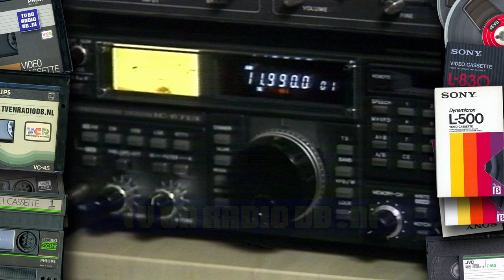TV: NOS Journaal (19910120) - 2100uur Journaal met Elleke van Doorn | Golfoorlog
Extra 21:00uur Journaal met Elleke van Doorn ivm de Golfoorlog. Uitgezonden op 20 januari 1991.